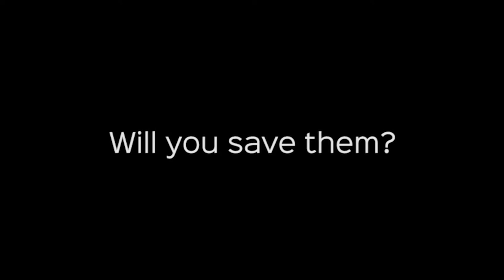Sierra Ops - Main Gameplay Trailer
"Woefully ill-prepared, play as Captain Fahrenheit as they uncover long-lost secrets new and old, while fighting in an impossible war between Earth and Mars."

Characters:
Junius Fahrenheit (M) - Christopher Escalante
Junius Fahrenheit (F) - Meggie-Elise
Claine de Lune - Sydney Poniewaz
Allen Fallauro - Eli Farmer
Ashton McCarthy - Allen Chan
Freija Tal - Tina Kim
Jean Brookes - Anairis Quiñones
Almon Rutherford - Patrick Kenneth Langner
Ares Admiral - Patrick M. Seymour
Ares Commodore - Kevin Liberty

Trailer Music by: Arvin "Tremingway" Cua
Narration by: Meggie-Elise

Developed by Innomen Productions
Published by Sekai Project